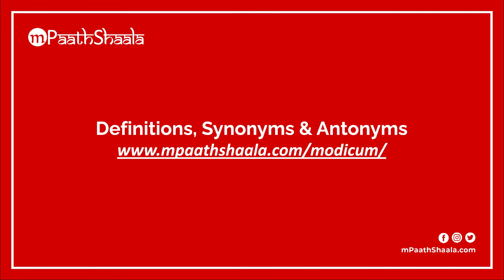modicum | Pronunciation in English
Learn how to say "modicum" with mPaathShaala free pronunciation tutorials.